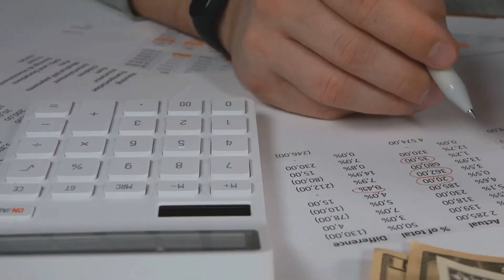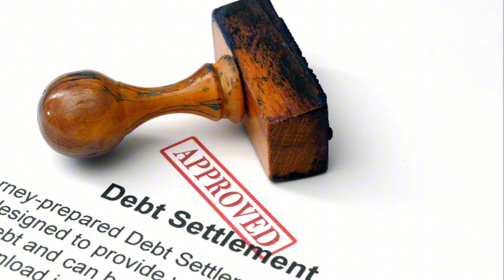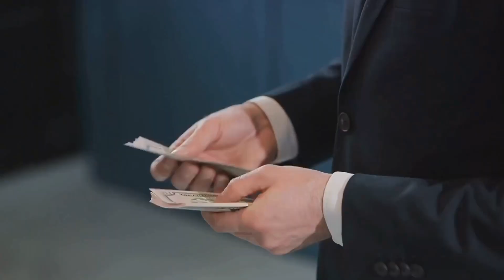แนะนำวิธีเจรจากับเจ้าหนี้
การสื่อสารที่มีประสิทธิภาพเป็นสิ่งสำคัญ เมื่อพูดคุยกับเจ้าหนี้   ยึดหลักความซื่อสัตย์และชัดเจนเกี่ยวกับสถานการณ์ของเพื่อนๆ อธิบายสถานการณ์ทางการเงินในปัจจุบันและแผนการชำระหนี้ของเรา ในท้ายที่สุดแล้วเราอาจจะได้แผนที่เคลียร์เรื่องการเงินจบแบบ happy ending ทั้ง 2 ฝ่ายก็ได้ครับ

หากเพื่อนๆชอบคลิปนี้ อย่าลืมกดหัวใจ และ กดติดตามเพื่อเป็นกำลังใจให้ช่องของเรานะครับ ถ้าเพื่อนๆมีคำแนะนำอื่นๆหรืออยากเล่าประสบการณ์ตัวเองในการเจรจาเจ้าหนี้ มาคอมเม้นด้านล่างแลกเปลี่ยนให้พวกเราได้ชมกันนะครับ